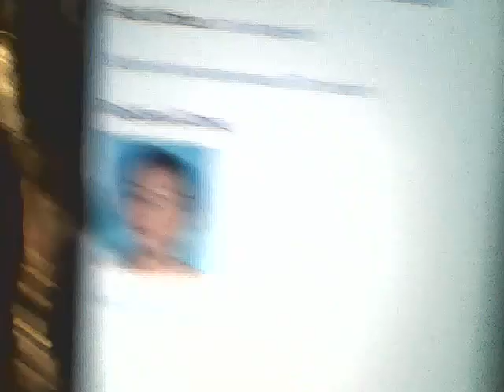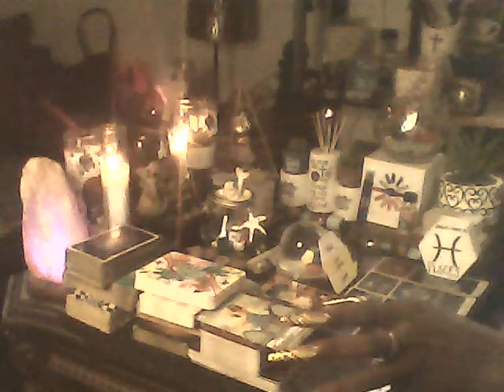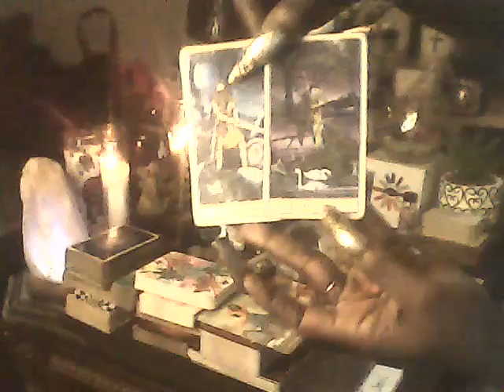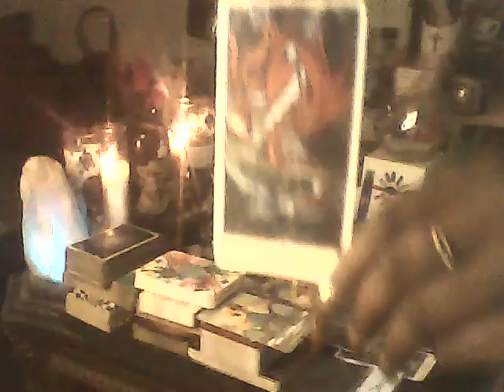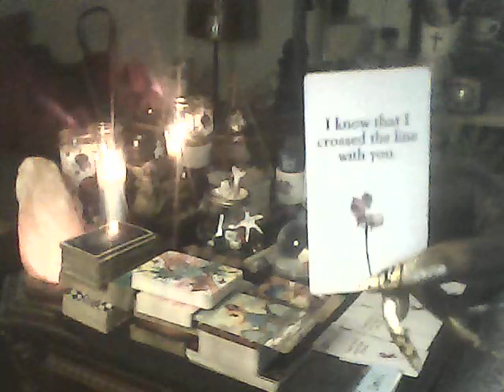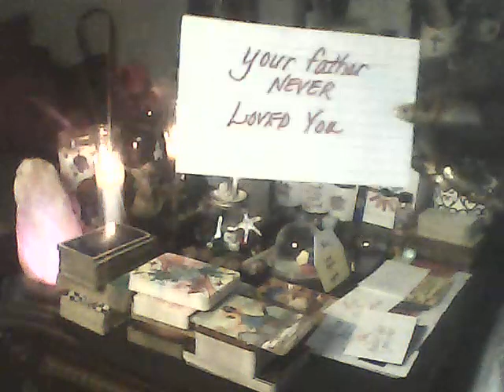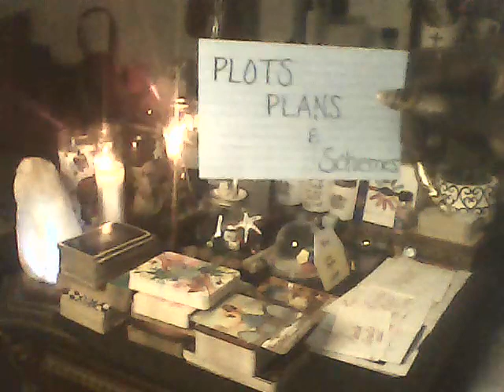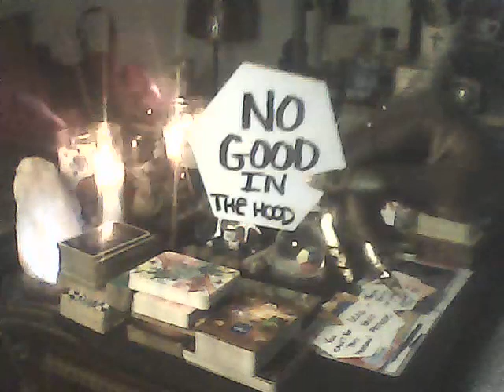MISSING MYSTERY:MELISSA FU & AMBER AIAZ